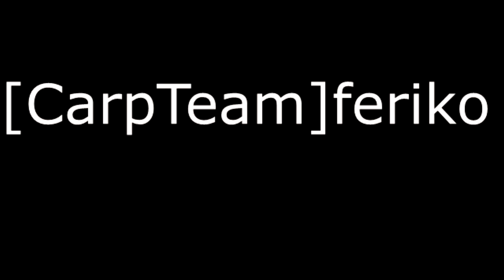Farming Simulator 17: Letton Farm "Timelapse" "2"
Itt a következö rész..
Mivel nyomom:
Kormány és Joystick.
Kormány: Logitech Driving Force Pro
Joystick: Thrustmaster USB Joystick